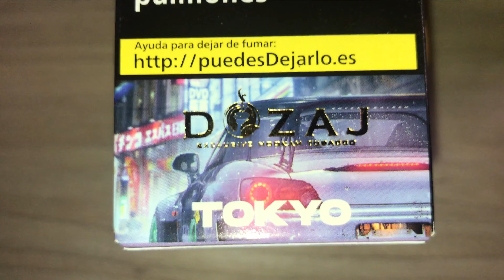Nuevos sabores de dozaj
Mi opinion sobre los nuevos sabores de dojaz.
Una autentica pasada, merece la pena ver el video para decidirte cual comprar.